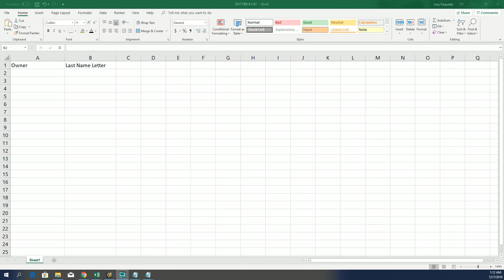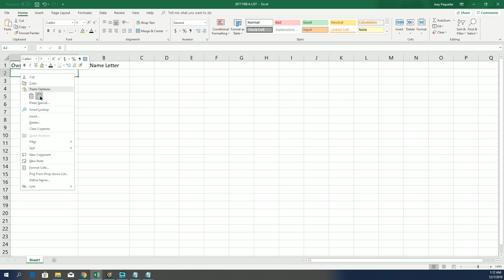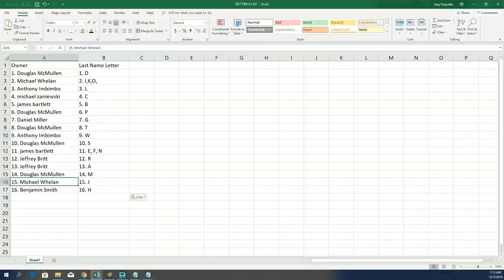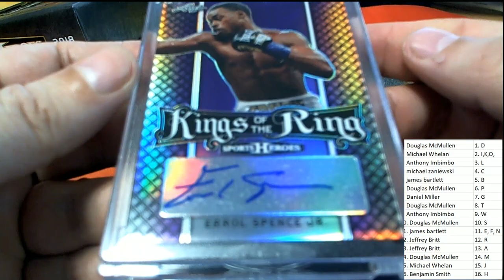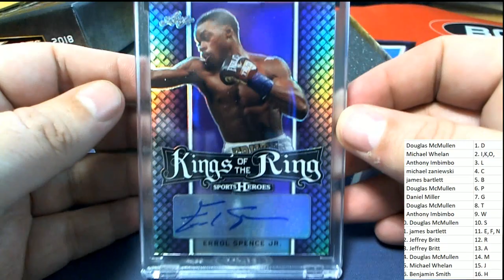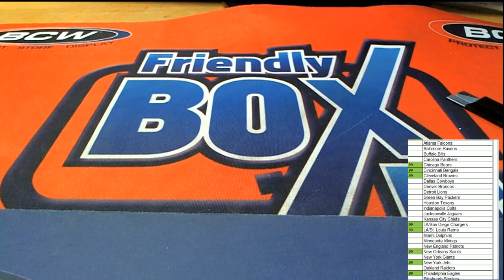2018 Leaf Metal Sports Heroes Hobby Box ID 18LMSHOBBY952